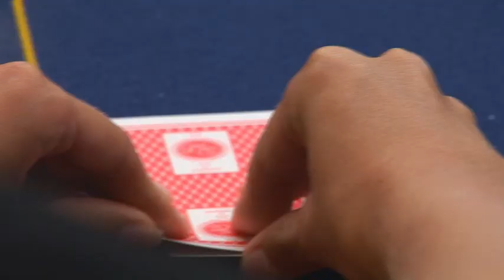Mediterranean Poker Cup Кипр 2010, 9-18 июля (3 часть)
Mediterranean Poker Cup Кипр 2010, 9-18 июля